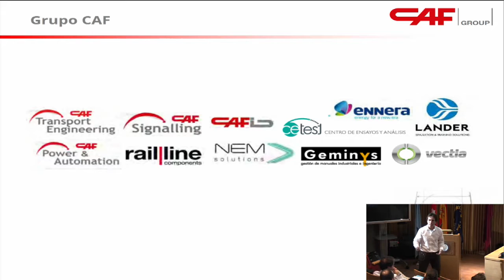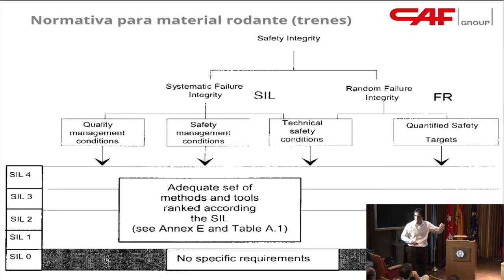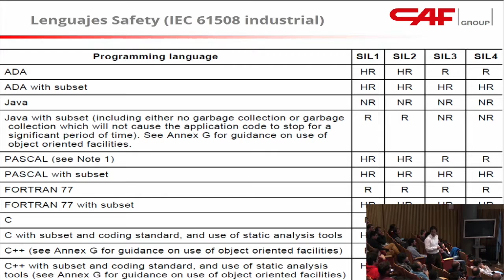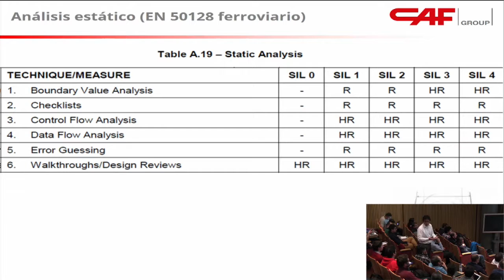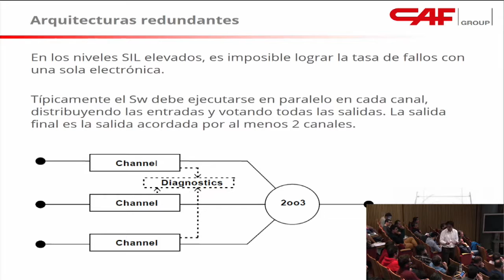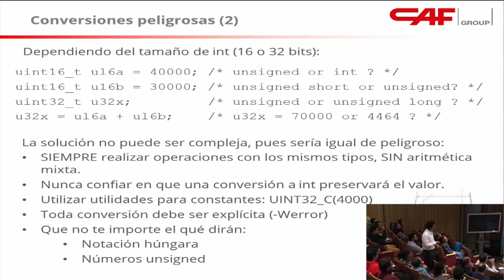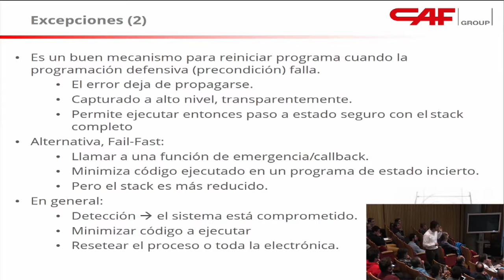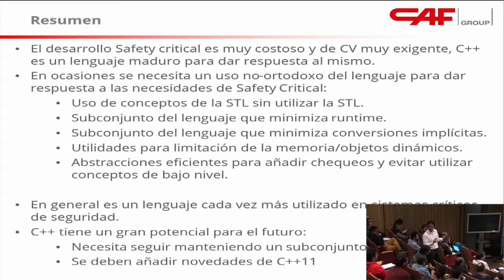Usando C++ en sistemas empotrados de seguridad crítica en el ámbito del ferrocarril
El uso de C++ se está extendiendo en ámbitos donde se utilizaba ADA o C, especialmente por razones de productividad/conocimiento de los programadores.

La presentación realiza una revisión de los requisitos de desarrollo SW que una aplicación de seguridad crítica, especialmente en el ámbito ferroviario (sistemas de frenado, señalización, supervisión de velocidad y ruta del tren, etc.) requiere, y cómo puede utilizarse el lenguaje C++ para dar respuesta a dichos requisitos.

También presentará escenarios y entornos HW que no son habituales para los programadores de C++ de aplicaciones de escritorio/móvil, y las posibles soluciones que se pueden logran gracias a la flexibilidad del lenguaje.